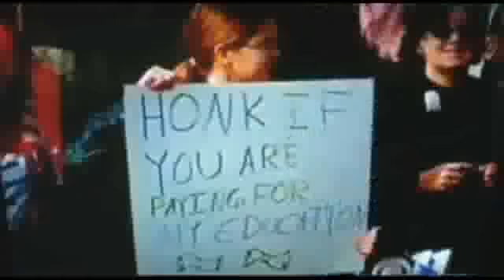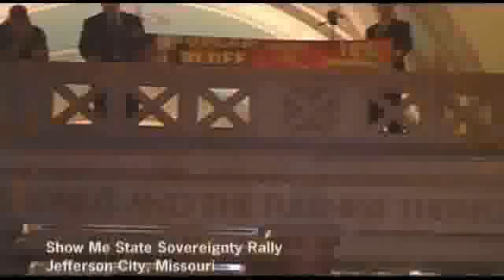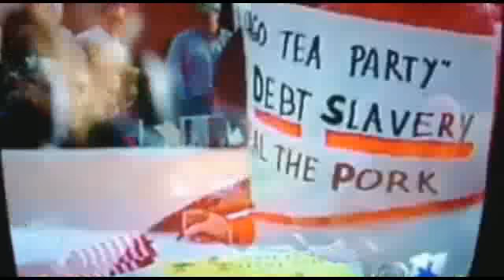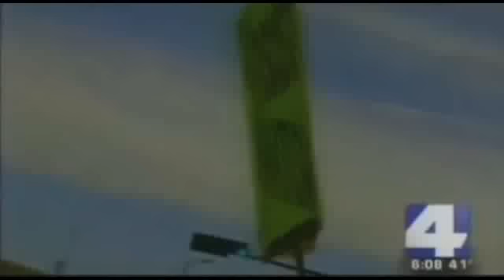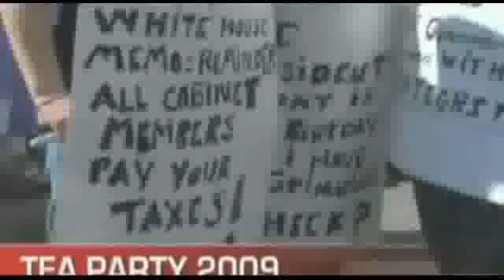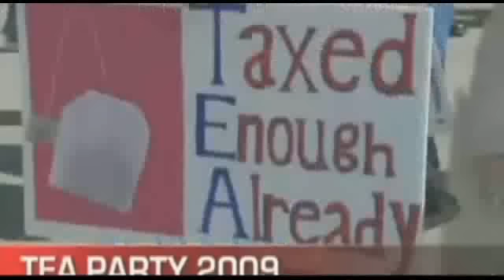Don't Tread On Me - Part 8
Rise of the Republic